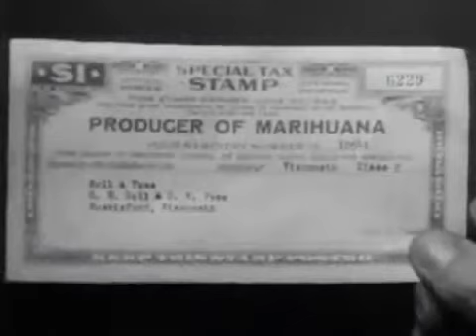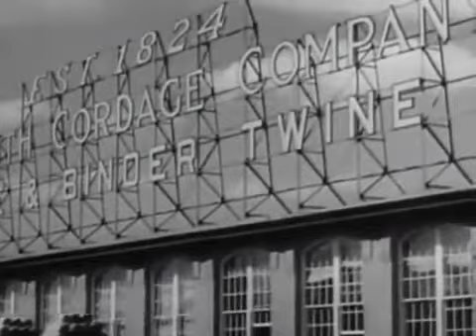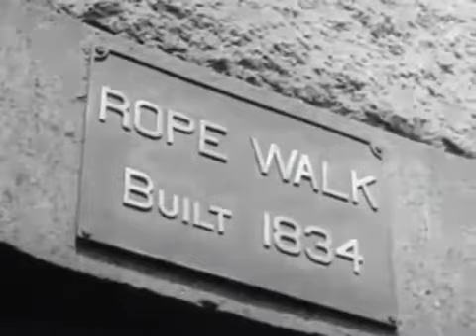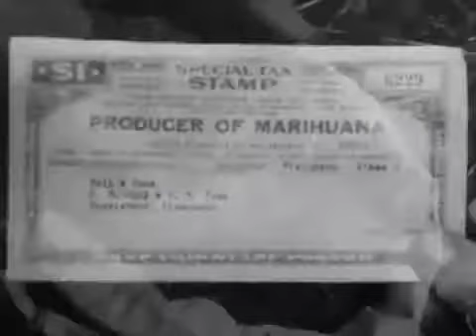AMAZING Wartime Hemp Documentary: Hemp For Victory (1942) Government Short Film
Hemp For Victory (1942) Hemp For Victory is a 1942 film documentary made to encourage farmers to grow hemp during World War 2 because other industrial fibers, often imported from overseas,.

Hemp For Victory (1942) Hemp For Victory is a 1942 film documentary made to encourage farmers to grow hemp during 2 because other industrial . U.S. government film made during II, explaining.

Hemp for Victory-1942.

Produced by the US Government in 1942.Interesting to learn that Dupont Chemical funded the anti- hemp / marijuana effort. This is because they had patents on new synthetic fibers and Hemp.